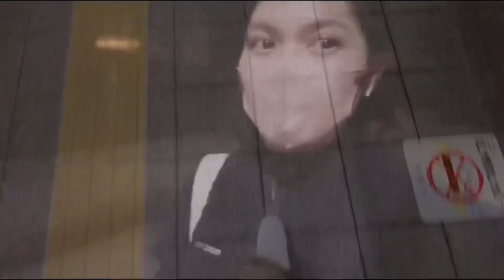Ganito Ang Ginawa Ko Ngayong Day Off Ko 😁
Hello po mga Ka Frenny !
My name is Pamela, a Filipino License Caregiver living and working in Japan.
In this channel, aside from uploading about Japan Caregiver related videos, I am also gonna be sharing to you my life here in Japan with my husband, Hiroyuki.

I hope you'll have fun watching our adventures and life vlogs.